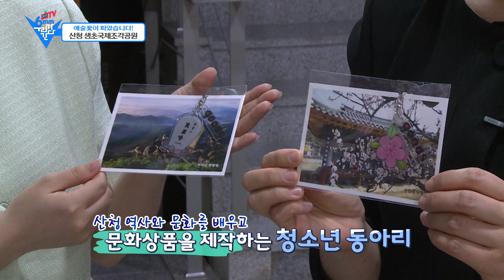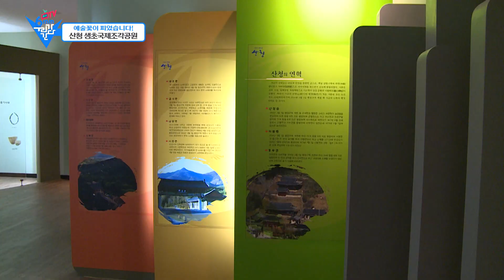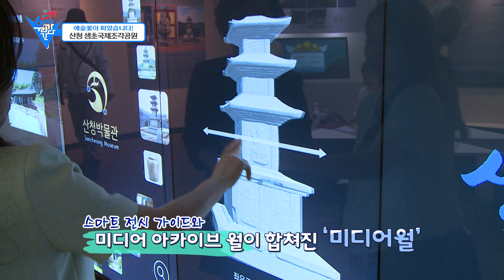예술꽃이 피었습니다! 산청 생초국제조각공원